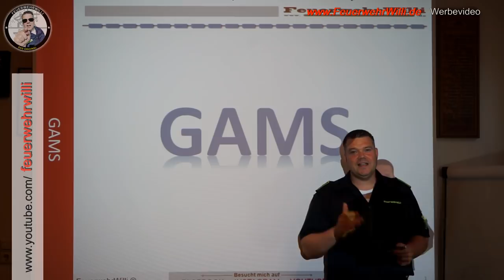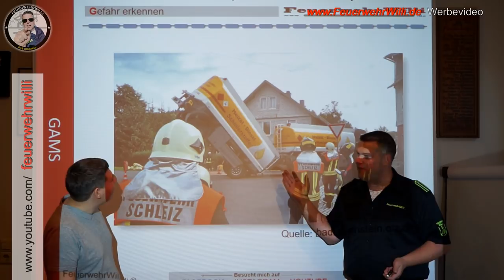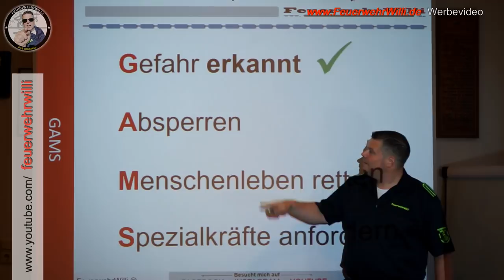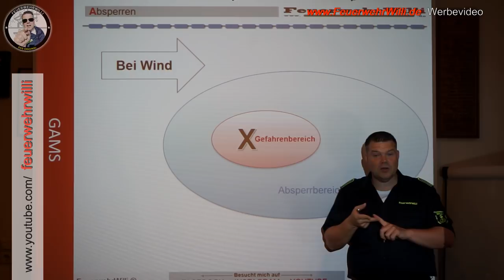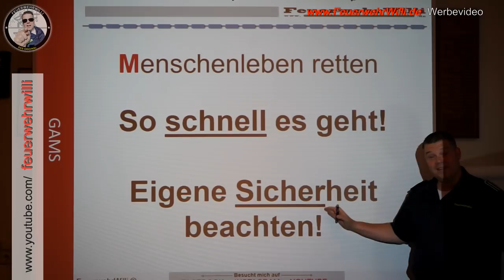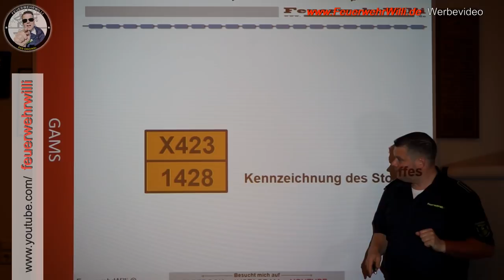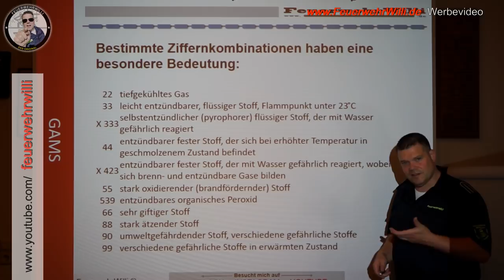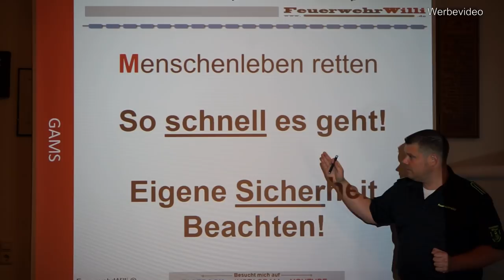GAMS - mächtiges Werkzeug bei der Feuerwehr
*FeuerwehrWilli* erklärt heute die GAMS- Regel.
Ihr werdet feststellen, dass es ein
MÄCHTIGES WERKZEUG
für die Abarbeitung außergewöhnlicher Einsätze (mit Gefahrenpotential) ist.

Oft ist man, ohne es zu wissen, mitten in GAMS drin 😉
Viel gibt es in der FwDV500 nachzulesen und die Präsentation werde ich die nächsten Tage auf der Webseite zu Download zur Verfügung stellen.

Wir gehen Gedanklich Lagen (Bilder durch) und sprechen über Gefahrgut-Kennzeichnungen.
…eigentlich 3 Filme in EINEM.

Es gibt Infos zum korrektem Apserren,
zu ABC Lagen (Einstieg) und
wie man Spezialkräfte (je nach Lage auch eine Drehleiter) alarmiert.
FeuerwehrWilli wünscht dir viel Spaß beim Video!